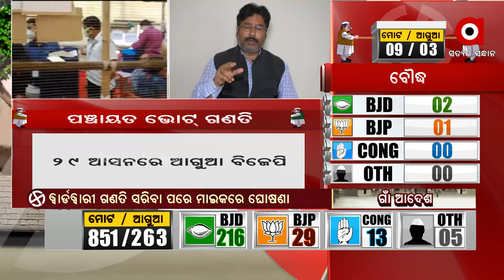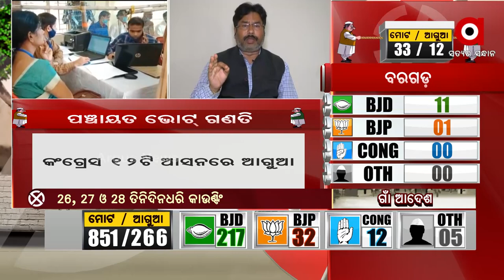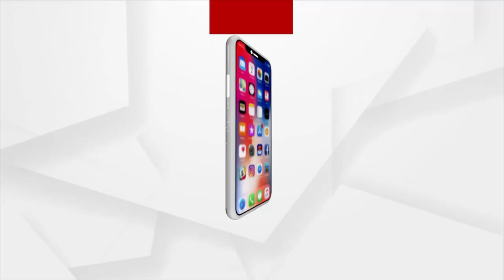BJP Hopes do well in Panchayat Polls Despite Use of Unethical Means by Ruling BJD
ବିଜେଡି ବାହୁବଳ, ଅର୍ଥବଳ ଓ ଅଫିସର ବଳ ଲଗାଇଥିଲେ ମଧ୍ୟ ଜନମତ ବିଜେପି ସପକ୍ଷରେ ଯିବ ।